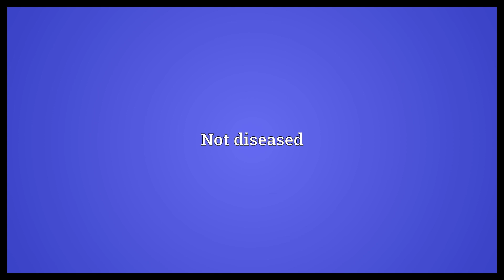Nondiseased Meaning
Video shows what nondiseased means. Not diseased.  Nondiseased Meaning. How to pronounce, definition audio dictionary. How to say nondiseased. Powered by MaryTTS, Wiktionary